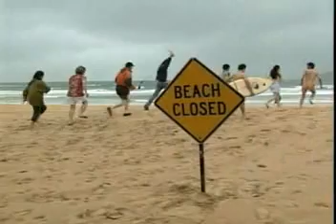Fat Pizza - Refugee Pizza 2/3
Refugee Pizza part 2